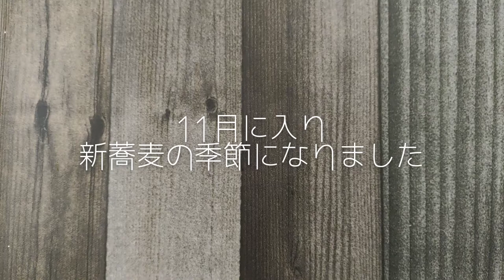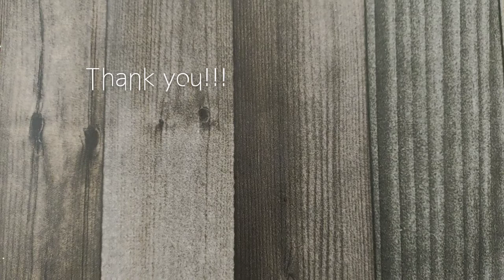僕はお留守番？けふの日常。miniature schnauzer vlog #217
けふの家族が新蕎麦を食べに行った動画です♪(笑)